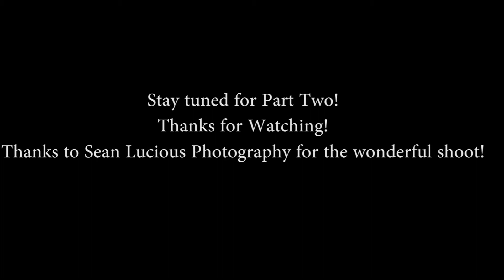RAIN?!? TRAIN TRAFFIC?!? RESCHEDULE?! MODELING VLOG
Special Thanks:
  ~Intro: Wilzer JB.
  ~Outro: ISSA ME - JAY AREE

Video Info:
If you made it to the end, thanks for supporting me and the channel! Much love!